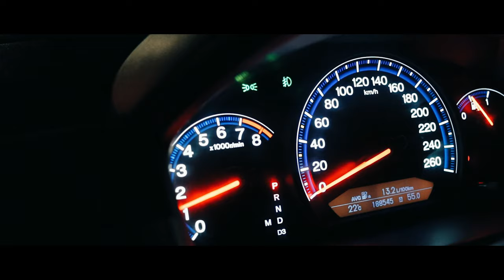Honda Accord 7 Mugen Power | Хонда Аккорд 7 Мюген | CL9 | K24A3 | i-VTEC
Honda Accord 7thgen Mugen Edition 2008